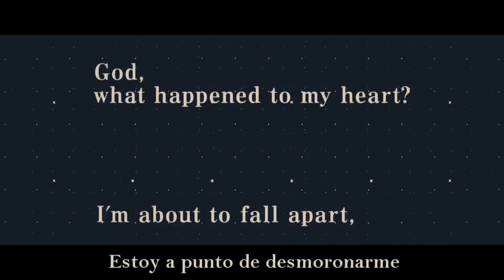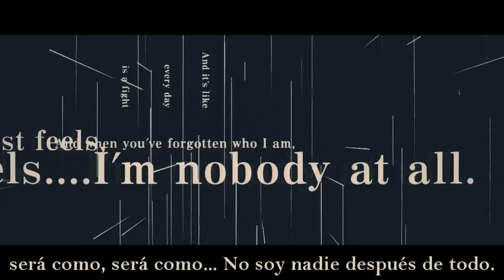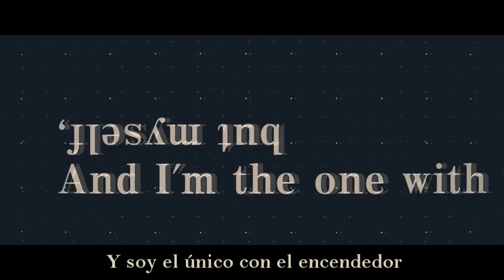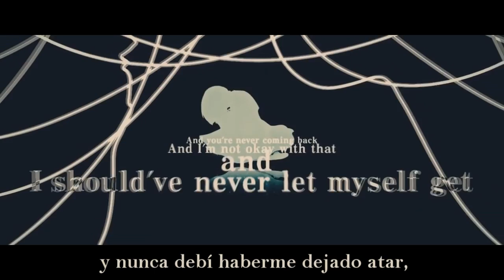【ARAKI】 Again 【Sub Español】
Again

Vocal: ARAKI
Música, letra e ilustración: Crusher-P / @CCrusherP
Productor de sonido：The Living Tombstone / @LivingTombstone
Recorded & Mixed by ANDRIVEBOiz / @ANDRIVEBOiz
Vídeo：Makino Sena / @3329h0rned0w1
Vocal Direction：Roccol / @roccol_admiral

『YUUKI』
Desde el mismo día que Araki subió esta canción he estado enamorada de ella y no he parado de escucharla así que cuando Iro me dijo que también quería hacerla mi vida se iluminó y acabamos haciéndola juntas (?)
Aunque todo el trabajo lo ha hecho ella yo solo hice la tradu (juro que no la tengo exclavizada ni nada por el estilo (?))
Bueno pues eso disfruten de esta hermosa canción de Crusher-P con la sensual voz de Araki y no olviden pasarse por el canal de Iro que no tiene desperdicio~
PD: ARAKI MIO
PD2: VAYAN AL CANAL DE IRO YA (?

『IRO』
Oh sielos hola, me siento nerviosa de estar por aquí y todo ;^; (?)
Bueno esta canción fue tanto fácil cómo difícil de subtitular y realmente no he quedado muy conforme ;_; ...
Adoro a Crusher-P y la mayoría de compositores ingleses ya que tratan temas un poco delicados en las canciones, pero que a la vez son muy fáciles de entender.
La voz de Araki es hermosísima y es una canción demasiado pegadiza, no podíamos evitar hacerla ~
Espero que os guste mucho y esas cosis ahh *sigue nerviosa*(?
PD: No me tiene esclavizada, todavía. (?)
PD2: La love mucho Yuuki, y a la señorita Kurome también. (?)
PD3: OS OBLIGO A PASAR POR MI CANAL, si queréis *llora* (?) os lo dejaré abajo con los demás links y eso (?).
PD4: Me enrrollo mucho en las descripciones, lo sé.
PD5: Patata miau. Ahora zí, bye.